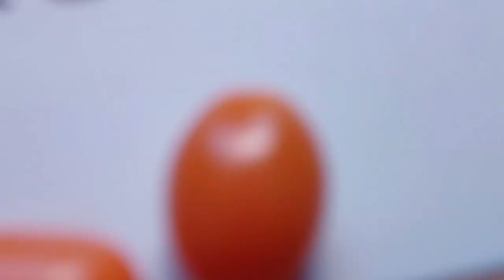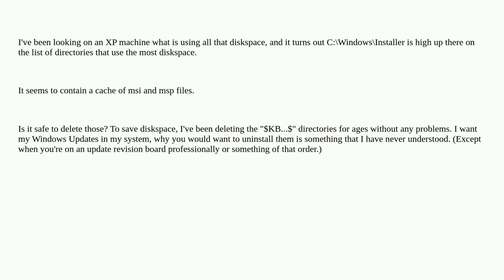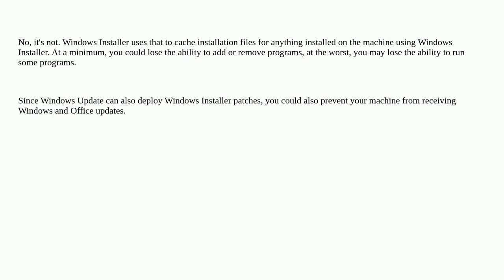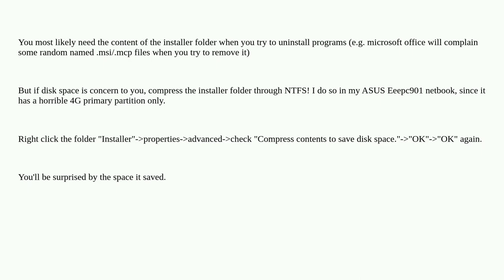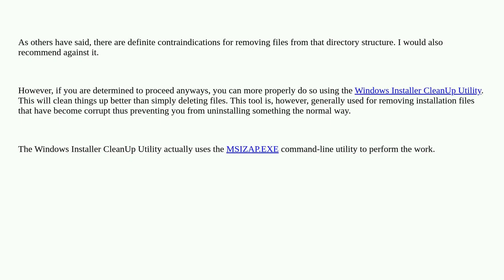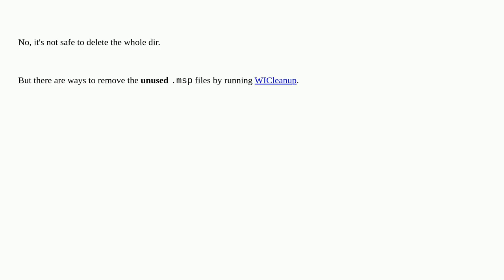Is it safe to delete from C:WindowsInstaller?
A special thanks goes out to the community

  windows windows-10 windows-7 disk-space windows-xp